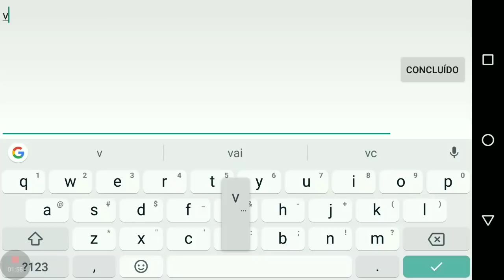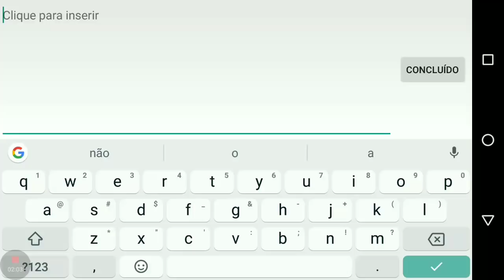JOGANDO COM OS INSCRITOS - MOBILE LEGENDS #5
NICK : Youtube.com/Zikzira
   ID: 137374

SE ALGUM YOUTUBER NÃO GOSTOU DA DIVULGAÇÃO É SÓ ME FALAR QUE EU REMOVO O LINK !

INTERNET 10MB (MPC TELECOM)